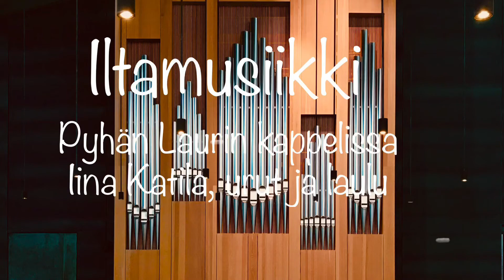ILTAMUSIIKKI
Kanttori Iina Katila soittaa ja laulaa: Walther: O Welt ich muss dich lassen, virsi 560, Brahms: O Welt ich muss dich lassen